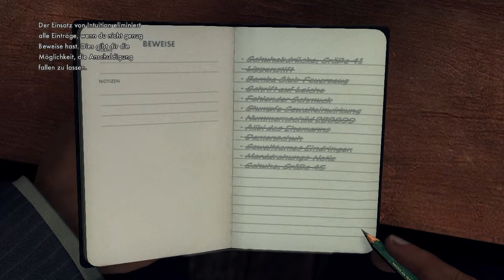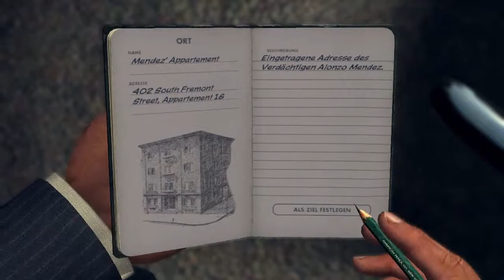Let´s Play L.A. Noire #019 [Deutsch] - Cop Killer und Flüchtlinge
L.A NOIRE
Action-Aventure von R* und Team Bondi (2011).